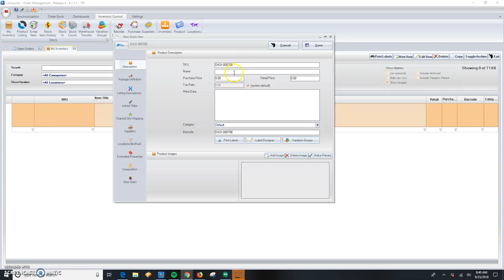How to Create an item in Linnworks ACT-09-2018-028